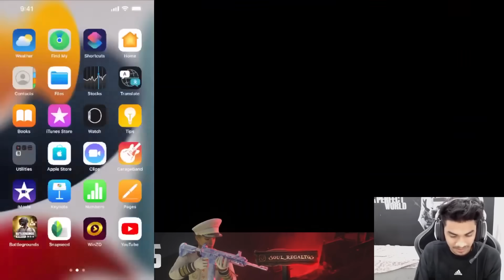HOW TO GET GIRLS LOBBY IN BGMI